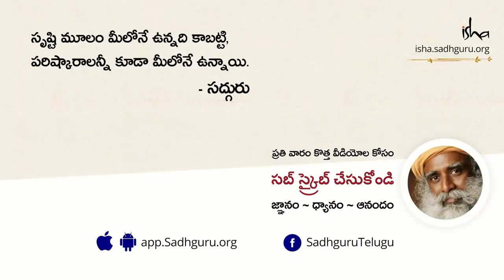ఇల్లాలిని చిన్న చూపు చూడకండి | Motherhood and Career - Can They Go Together | Sadhguru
అప్పట్లో పురుషుడు సంపాదించేవాడు, స్త్రీ ఇంట్లో ఉండేది. ఇప్పుడు స్త్రీ కూడా సేకరించాలనుకుంటున్నది, ఒకవేళ అక్కడ కుటుంబంలో అలాంటి ఆర్ధికావసరం ఉంటే, మంచిదే. కాని ఆమె సంపాదన చేయాల్సిందే అన్నది తప్పనిసరి అవసరం కాదు.